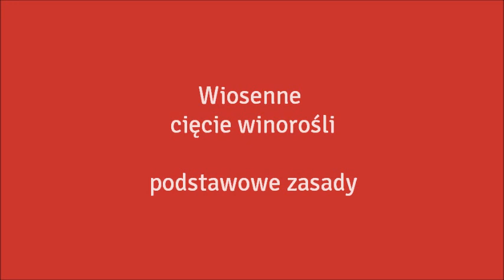cięcie podstawowe zasady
film pokazuje podstawowe zasady cięcia winorośli- takie jak przyciać gałąź aby pąki nie zamakały sokiem i ile zostawić łóz na krzewie.